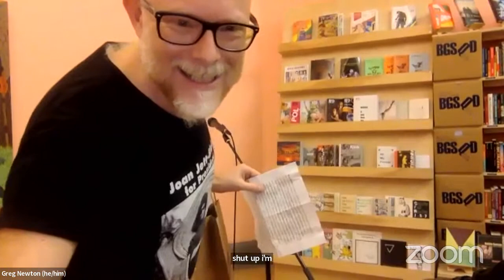Bad Gays with Ben Miller and Grace Lavery, June 22, 2022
Join us to celebrate Bad Gays: A Homosexual History by Huw Lemmey and Ben Miller, hosts of the eponymous podcast. Author Ben Miller will be joined by writer and professor Grace Lavery. Too many popular histories seek to establish heroes, pioneers and martyrs, but the past is filled with queer people whose sexualities and/or dastardly deeds have been overlooked. Everyone remembers Oscar Wilde, but who speaks for Bosie? What about those “bad gays” whose un-exemplary lives reveals more than we might expect? With characters such as the Emperor Hadrian, anthropologist Margaret Mead, and notorious gangster Ronny Gray, Bad Gays tells the story of how the figure of the white gay man was born, and how he failed. According to The Washington Post, “Bad Gays succeeds in its goals in every way, offering an infuriating, thoughtful, deliciously judgmental history of the very worst we had to offer.”

Thank you for supporting the Bureau by purchasing books from us!
These books are also available at the Bureau's physical store.

Ben Miller is a writer and researcher. He is a Doctoral Fellow at the Graduate School of Global Intellectual History at the Freie Universität Berlin, has taught on queer history, literature, and visual cultures at the Humboldt Universität and The New Centre for Research & Practice, and has collaborated with artists including Elijah Burgher and AA Bronson. A regular contributor to the Arts and Leisure pages of The New York Times, Ben’s essays, criticism, and fiction have been additionally published in Literary Hub, The Los Angeles Review of Books, Jacobin Magazine, SAND, Apogee Journal, and Tin House. Since 2018, Ben has been a member of the board of the Schwules Museum, one of the world’s largest independent institutions dedicated to archiving and exhibiting queer histories and visual cultures.

Grace Lavery is Associate Professor in the Department of English at UC Berkeley, and affiliated faculty in the Department for Gender, Sexuality, and Women’s Studies, and the Program in Critical Theory. Her research focuses on the history of interpretation during the period of modernity, with particular focus on the relations between three figures: the psychic device, the transsexual body, and the aesthetic phenomenon. Otherwise, she works across genres of writing and of cultural object, publishing scholarly monographs, experimental memoir, and genre fiction. Her first book, Quaint, Exquisite: Victorian Aesthetics and the Idea of Japan, won the North American Victorian Studies Associations Best Book of the Year award in 2020. Her second, Please Miss: A Heartbreaking Work of Staggering Penis, explores the literary and cultural forerunners of the transition memoir, especially through readings and détournements of Hardy, Wilde, and Dickens. Her third, PLEASURE AND EFFICACY: FEMINISM, PSYCHOANALYSIS, AND TRANS EMBODIMENT, explores the history of trans feminist techniques of physical and mental transition, from George Eliot to Kevin Rowland. She is currently completing a book-length essay on the American sitcom, and a campus whodunnit. Her scholarly essays have been published in Critical Inquiry; Differences: A Journal of Feminist Cultural Criticism; Transgender Studies Quarterly; PMLA; Social Text, and elsewhere. She is a former editor of Transgender Studies Quarterly, and writes publicly for multiple readerships, occasionally reviewing films for Bitch and Catapult, books for The Guardian, and publishing personal essays in them.us, Gay Magazine, Autostraddle, and many others.